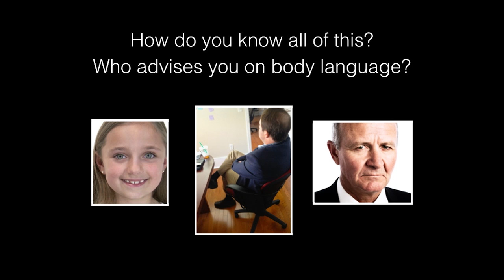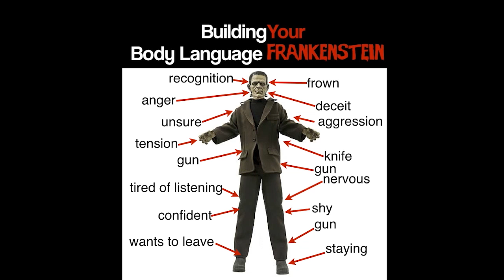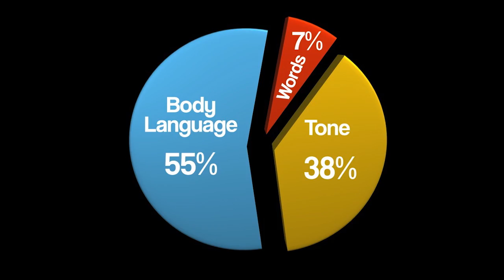How to kill your body language Frankenstein and inspire the villagers: Scott Rouse at TEDxNashville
As a behavior analyst and body language expert, Scott Rouse holds multiple certificates in advanced interrogation training and has been trained along side the FBI, Secret Service, U.S. Military Intelligence, and the Department of Defense. His extensive training, education, and practice of nonverbal communication has made him an expert and consultant to law enforcement as well as successful CEO's, attorneys, executives, and entertainers. He is also a Grammy nominated producer and retired from a successful 32 year career in the music business in 2011.

Rouse found a home for his skill set at The Nashville Entrepreneur Center where he heads the EC's Pitch Department and works with startups and new entrepreneurs helping them create investor pitches for funding. Rouse says "When pitching, there are many things that click the investor's 'Gut Feeling Controls' to the 'Something's Not Right Here' setting. Even though you're being honest, you may inadvertently be doing something that tells the investor's Limbic Brain 'Look out, this guy's up to something...' That happens because the pitcher is stressed and nervous. The investor's Limbic Brain is relaying what it believes to be correct information to the rest of the brain, just like it's supposed to, and that makes the investor act just as you would expect. As an expert in involuntary physiological communication, I see what causes those problems and I fix them." Through his success helping startups raise millions of dollars in funding he has become known as "The PitchFixer".